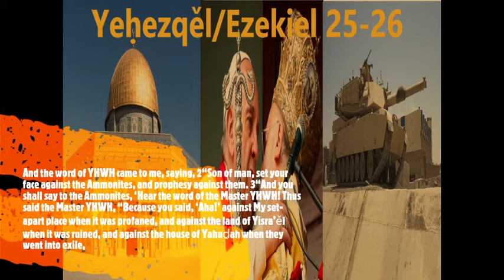Yeḥezqěl (Strength of Ěl) Ezekiel 25-26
(Click show more to see) Yeḥezqěl (Strength of Ěl) Ezekiel 25-26 ISR Restored                                   And the word of YHWH came to me, saying, 2“Son of man, set your face against the Ammonites, and prophesy against them. 3“And you shall say to the Ammonites, ‘Hear the word of the Master YHWH! Thus said the Master YHWH, “Because you said, ‘Aha!’ against My set-apart place when it was profaned, and against the land of Yisra’ěl when it was ruined, and against the house of Yahuḏah when they went into exile, 4therefore, see, I am giving you as a possession to the men of the East, and they shall set their encampments among you and make their dwellings among you – they shall eat your fruit, and they shall drink your milk. 5“And I shall make Rabbah a pasture for camels and Ammon a resting place for flocks. And you shall know that I am YHWH.” 6‘For this is what the Master YHWH said, “Because you clapped your hands, and you stamped your feet, and rejoiced with all the scorn of your being against the land of Yisra’ěl, 7therefore see, I Myself shall stretch out My hand against you, and give you as plunder to the nations. And I shall cut you off from the peoples, and make you perish from the lands. I shall destroy you, and you shall know that I am YHWH.” 8‘This is what the Master YHWH said, “Because Mo’aḇ and Sě'ir say, ‘See, the house of Yahuḏah is like all the gentiles,’ 9therefore, see, I am opening the flank of Mo’aḇ on the side of the cities, on the side of his cities on its frontiers, the splendour of the land, Běyth Yeshimoth, Ba'al Me'on, and Qiryathayim, 10and I shall give it, together with the Ammonites, as a possession to the men of the East, so that the Ammonites are no more remembered among the nations. 11“Also on Mo’aḇ I execute judgments, and they shall know that I am YHWH.” 12‘Thus said the Master YHWH, “Because of what Eḏom has done against the house of Yahuḏah by taking vengeance, so that they became very guilty, and they have taken vengeance on them,” 13therefore thus said the Master YHWH, “I shall stretch out My hand against Eḏom, and I shall cut off man and beast from it and lay it waste – from Těman even to Deḏan they shall fall by the sword. 14“And I shall lay My vengeance on Eḏom by the hand of My people Yisra’ěl. And they shall do in Eḏom according to My displeasure and according to My wrath. So they shall know My vengeance,” declares the Master YHWH. 15‘Thus said the Master YHWH, “Because the Philistines have acted in vengeance, and took vengeance with scorn in their being, to destroy with lasting enmity,” 16therefore thus said the Master YHWH, “See, I am stretching out My hand against the Philistines, and I shall cut off the Kerěthites and destroy the remnant of the seacoast, 17and execute great vengeance on them with raging reproofs. And they shall know that I am YHWH, when I lay My vengeance upon them.” ’ ” 26 And it came to be in the eleventh year, on the first of the month, the word of YHWH came to me, saying, 2“Son of man, because Tsor has spoken against Yerushalayim, ‘Aha! She, the gateway of the peoples, has been broken, she has been turned over to me. Let me be filled, she has been ruined.’ 3“Therefore thus said the Master YHWH, ‘See, I am against you, O Tsor, and shall cause many nations to come up against you, as the sea causes its waves to come up. 4‘And they shall destroy the walls of Tsor, and they shall break down her towers. And I shall scrape her dust from her, and shall make her like a shining rock. 5‘She shall be a place for spreading nets in the midst of the sea, for I have spoken,’ declares the Master YHWH. ‘And she shall become plunder for the nations, 6while her daughter villages which are in the fields are slain by the sword. And they shall know that I am YHWH.’ 7“For thus said the Master YHWH, ‘See, I am bringing against Tsor from the north Neḇuḵaḏretstsar sovereign of Baḇel, a sovereign of sovereigns, with horses, and with chariots, and with horsemen, even an assembly, and many people. 8‘With the sword he shall slay your daughter villages in the fields. And he shall heap up a siege mound against you, and shall build a wall against you, and shall raise a large shield against you, 9and set the blow of his battering rams against your walls, and break down your towers with his weapons. 10‘From his many horses, their dust  shall cover you. From the noise of the horsemen, and vehicles, and chariots, your walls shall shake as he enters your gates, as men enter a city that is breached.